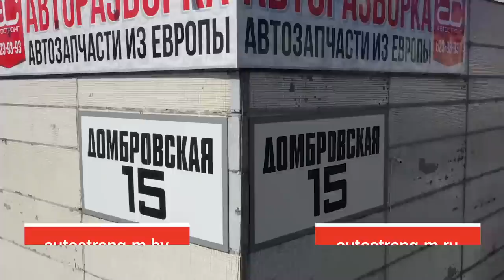Задранные вкладыши в двигателе Renault: это традиция или стечение обстоятельств ?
Всем привет! В этом видео мы вскрыли старый турбодизель Renault, который задрал и провернул шатунные вкладыши. А ведь эта проблема часто встречалась на более свежих дизелях этого производителя. Мы попытались разобраться в причинах износа вкладышей. Интересно, что же привело к поломке двигателя?